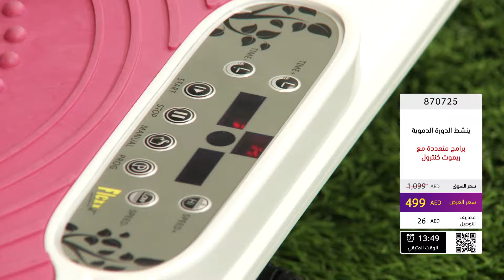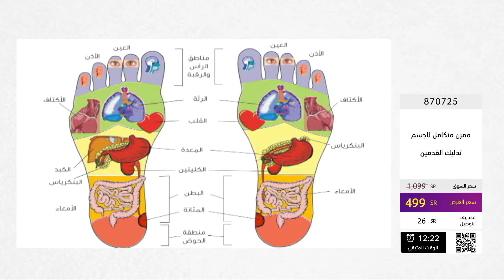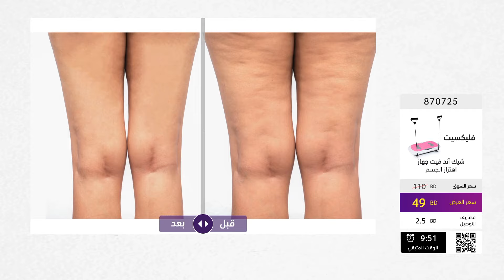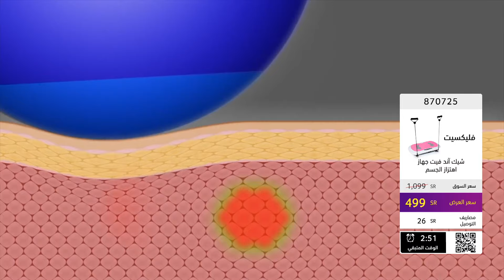Flexxit Shake & Fit Vibration Plate | Shop at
Products featured (while stocks last):
•870725 - Flexxit Shake and Fit Vibration Plate - Hot Pink / جهاز شيك آند فيت لأداء التمارين الرياضية بالاهتزاز
•872022 - Flexxit Shake & Fit Vibration Plate / جهاز فليكست شيك آند فيت للتمارين الرياضية بالاهتزاز

Everyone wants a body that’s healthy, fit and toned, but not everyone can afford the equipment needed to achieve it. Flexxit created this powerful and affordable vibration plate so you can get your body toned and firm in just ten minutes a day.

Vibration plates are great time savers because of their effectiveness; they activate many muscle groups at the same time and cause about 30-50 muscle contractions per second, giving you the same results of a 60-minute strenuous workout in just ten minutes!

كل شخص يحلم بجسم صحي وممشوق ولكن أحياناً لا نملك الوقت الكافي ولا الأجهزة المناسبة لتحقيق هذا الهدف. ولهذا فجهاز فليكست شيك آند فيت للتمارين الرياضية بالاهتزاز سيمكنك من الحصول على جسم مشدود ورائع في 10 دقائق يومياً فقط!

توفر أجهزة الاهتزاز الكثير من الوقت نظراً لفاعليتها، فهي تقوم بتفعيل وشد العديد من عضلات الجسم في وقتٍ واحد وتجعلها تنقبض من 30 إلى 50 مرة في الثانية الواحدة. هذا يعني أنك ستحصل على نفس نتائج ممارسة الرياضة لمدة 60 دقيقة في 10 دقائق فقط.

CITRUSS World of Shopping is your destination for Home, Kitchen, Beauty, Fashion and Jewelry.

Promotions are only available for a limited period
! العروض متوفرة لفترة محدودة فقط

Home Delivery Within 3-5 Days